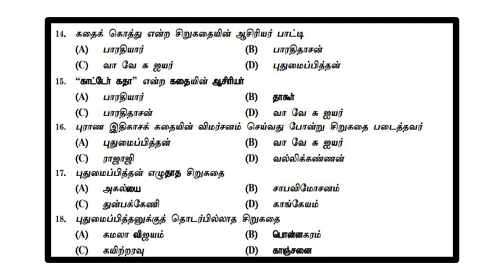AADHITHYA PG TRB COACHING CENTER(TAMIL TEST)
PG TRB
PG TRB TAMIL
TAMIL PG TRB 2021
AADHITHYA PG TRB COACHING CENTER
VICTORIA MATRIC SCHOOL
KANCHIPURAM
631502